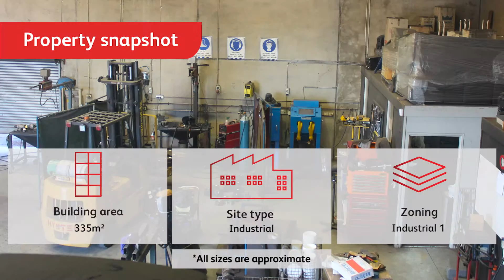2/19-20 Carl Court, Hallam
Located within the ever-busy Hallam Industrial Precinct, just minutes to Princes Highway and Monash Freeway, this beauty on the top of the hill is sure to impress.

Call Facey Industrial Commercial - 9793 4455